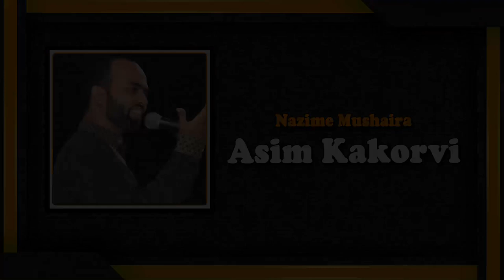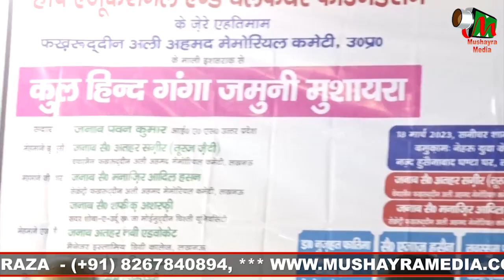Moid Rahbar | Kul Hind Ganga Jamuni Mushaira | Nehru Yuva Kendra | Husainabad | Lucknow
Moid Rahbar |
Kul Hind Ganga Jamuni Mushaira |
Nehru Yuva Kendra | Husainabad | Lucknow |
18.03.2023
Mobile No.

Head Office.

Branch Office.